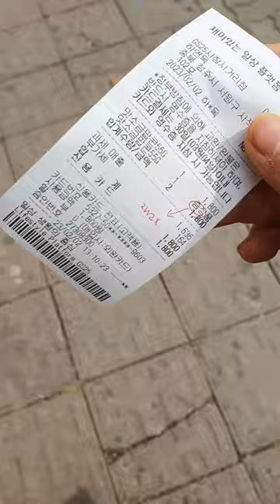2023.02.02.(목요 vlog) / 새 이어폰 좋아